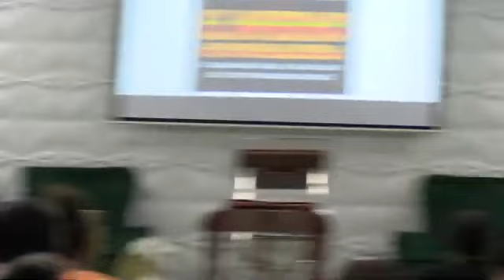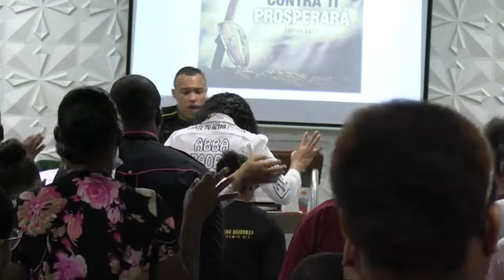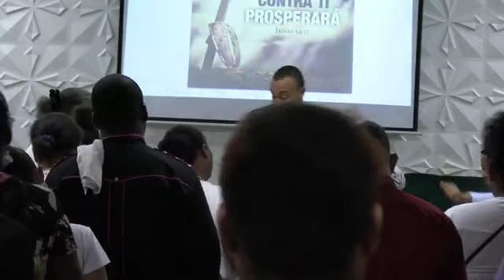EL EVANGELIO DE LOS ULTIMOS TIEMPOS VEA LO QUE SUCEDE STEVEN JAVIER PÉREZ